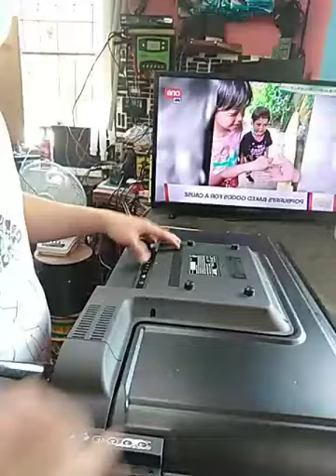Conversation with power supply adaptor universal how to install properly